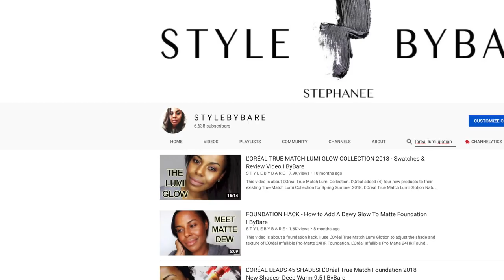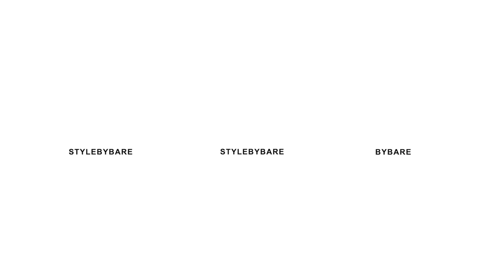BEST BEAUTY PRODUCTS OF 2018! MY FAVORITE MAKEUP & BRAND OF THE YEAR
This video is about my best in Beauty and Makeup from 2018.  In this video, I will share what beauty and makeup items that stole my heart in 2018. I will also share my favorite Brand of the Year that I purchased the most makeup from in 2018.

▪️Products Mentioned: **

SKIN PREP SPRAYS
Smashbox Primer Water
M.A.C Mineralize Charged Water

SKIN PRIMERS
J. Cat Beauty H20 Fresh Dewy Primer
Maybelline Master Primers
Laura Mercier Foundation Primer

SKIN CORRECTOR
Make Up Forever Ultra HD Concealer / R50
*tube style discontinued. Check your stores

FOUNDATION PREP PRODUCTS
Aveeno Maxglow Infusion Drops
Belif The True Cream - Aqua Bomb

FOUNDATION MIXERS
L’Oréal True Match Lumi Glotion / Deep
Charlotte Tilbury Flawless Filter / 7

FOUNDATIONS
NYX Can’t Stop Won’t Stop Full Coverage Foundation / Cappuccino
Physicians Formula The Healthy Foundation / DN4
Marc Jacobs Shameless / Y480
ColourPop No Filter Stick Foundation / Dark 175W

CONCEALERS
Maybelline Age Rewind / Tan
Urban Decay All Nighter Concealer / Dark Golden

LOOSE POWDERS
Coty Airspun Loose Face Powder / Naturally Neutral
Huda Beauty Easy Bake Loose Baking & Setting Powder / Kunafa

BRONZERS
E.L.F. Bronzer / Deep
Laura Geller Baked Bronze n Brighten / Medium
Kevyn Aucoin The Celestial Bronzing Veil / Tropical Nights
Models Sculpt & Glow Contour Stick / Sundown 01

HIGHLIGHTERS
Pixi By Petra Glow-Y Gossamer Duo / Subtle Sunrise, Delicate Dew
Becca Backlight Priming Filter
Kevyn Aucoin The Celestial Skin Liquid Highlighter / Sunlight
Huda Beauty 3D Highlighter Palette / Bronze Sands Edition

BLUSHES
L’Oréal Paradise Enchanted Scented Blush / Charming, Fantastical
Anastasia Beverly Hills Blush Kit / Gradient, Radiant

EYE PRIMER
Smashbox Photo Finish Lid Primer / Light, Medium

EYESHADOW PALETTE
Anastasia Beverly Hills Soft Glam Eye Shadow Palette

EYELINER
Urban Decay 24/7 Waterproof Liquid Eyeliner / Perversion

EYEBROWS
E.L.F. Instant Lift Brow Pencil / Dark Brown
Benefit Precisely, My Brow Pencil / 6
Benefit Ka-brow / 6

MASCARAS
Maybelline Big Shot Mascara
Milk Makeup Kush Mascara

LIPSTICKS
CoverGirl Exhibitionist Lipsticks / Cream, Demi-Matte, Metallic Finishes
Fenty Beauty By Rihanna Mattemoiselle Plush Matte

LIP GLOSSES
ColourPop Ultra Glossy Lip
Urban Decay Hi-Fi Shine Ultra Cushion Lip Gloss

 LIQUID LIPSTICKS
Maybelline Super Stay Matte Ink
Dose of Colors Liquid Lipstick

LIP LINER
CoverGirl Exhibitionist Lip Liners

EYELASHES
KISS Blowout Lash / Pixi

SETTING SPRAY
GlamGlow Glow Setter

BEAUTY TOOLS
Stans Out Makeup Blending Sponge

BRAND I SPENT THE MOST MONEY ON
ColourPop Cosmetics